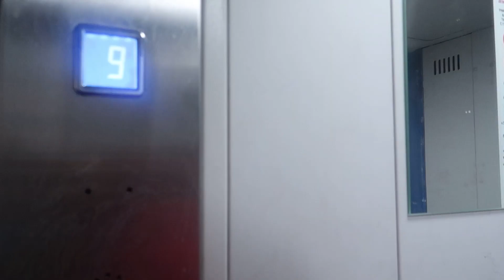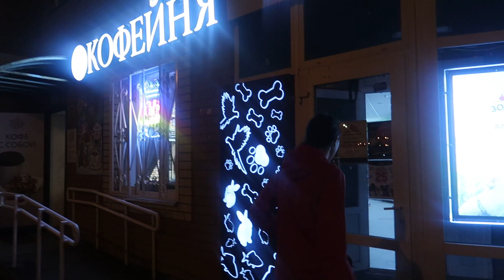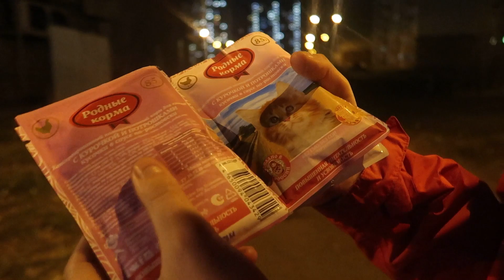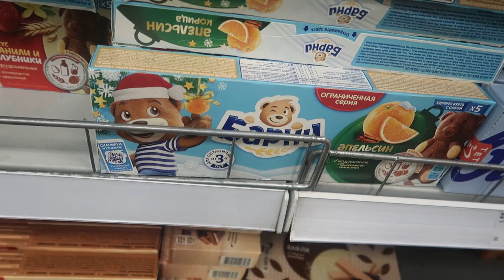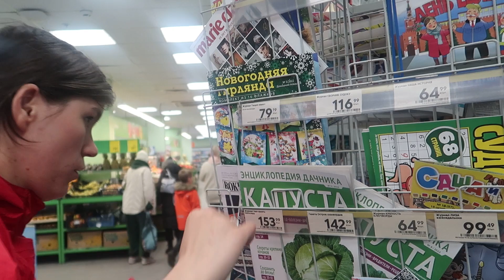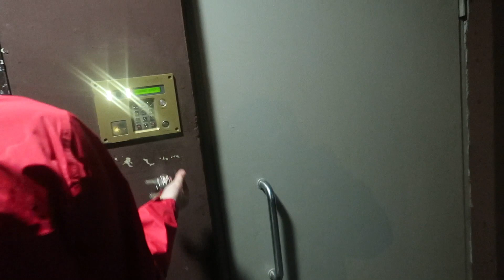Наконец-то порядок в шкафчиках